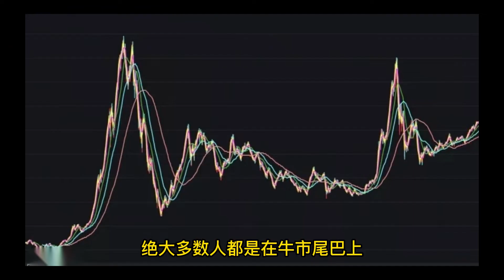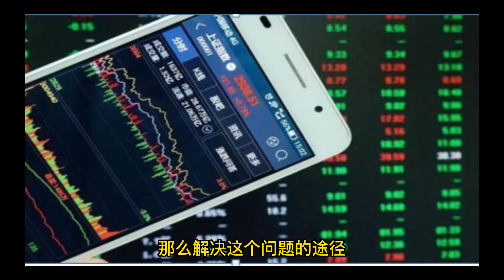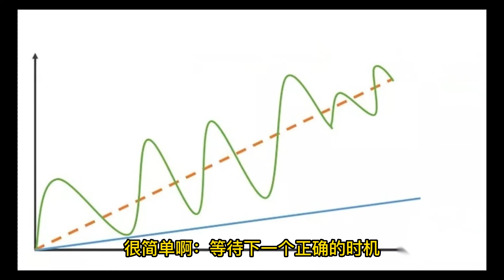韭菜防割指南系列之六：韭菜也认为自己在做价值投资，而且韭菜也是在不断学习的只不过方法错了而已......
你在错误的时机做了交易决策，那么其后最正确的对策是什么呢？

很简单啊：等待下一个正确的时机！

太过简单的答案常常被忽略，因为正如人们总是以为，大事件一定有大阴谋驱使一样，人们不相信“赚到钱”这么大的事情，竟然会有这么简单的答案。